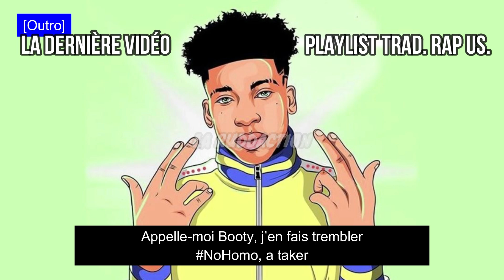NLE Choppa - 23 [Traduction française 🇫🇷] • LA RUDDACTION